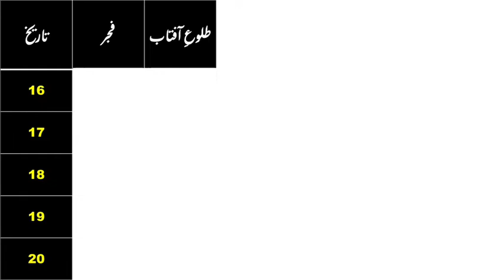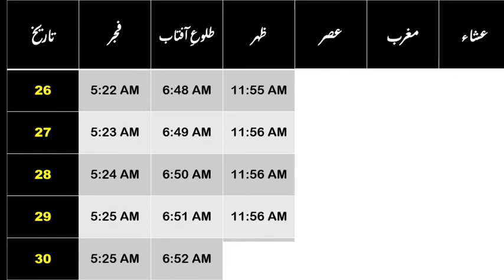Namaz ka time table 2022 November in Islamabad | Namaz time today Islamabad | Prayer time Islamabad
We have told you about namaz timing in Islamabad in this video. If you are searching for namaz time today Islamabad, then this video is useful for you.

Is video main aap ko Islamabad ka namaz ka time table 2022 ke liye bataya gaya hai. Yeh video khasoossi taur pe prayer time in Islamabad aur azan time today batati hai.

Aur agar video achi lage to is ko Like aur Share kar dein.
Shukria 😊

Topics Covered:

• prayer time
• namaz ke auqat
• namaz ki timing
• namaz ka waqt
• namaz ka calendar
• namaz time today
• today namaz time
• namaz timings today
• namaz ka time table
• namaz time table 2022
• Islamabad mein fajar ki azan ka time
• azan ka time